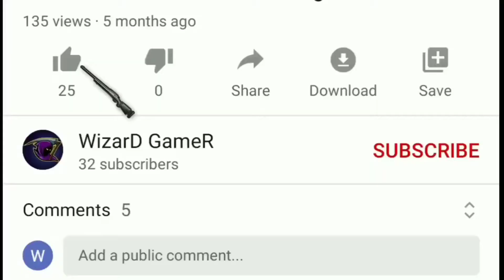Redmi note 8 pro pubg (solo vs squad) gameplay #8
# always on gyroscope

# This match aim assist enable

# redmi note 8 pro pubg solo vs squad gameplay
# redmi note 8 pro squad gameplay
# redmi note 8 pro pubg rush gameplay